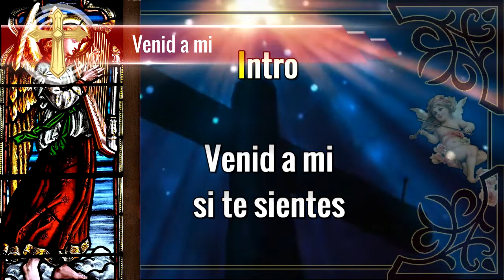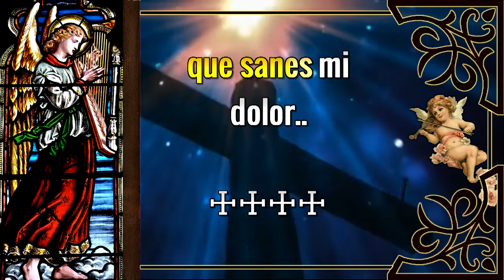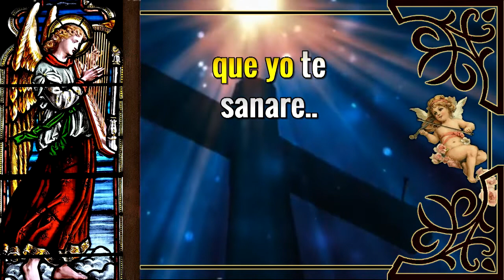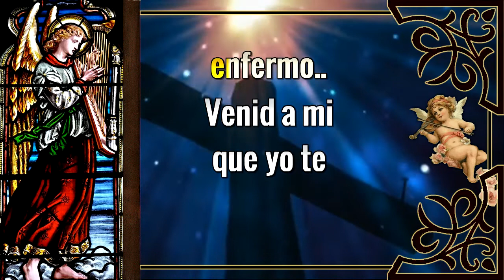Karaoke Venid a Mi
Autor: Padre Chelo · Renacer en el Espiritu